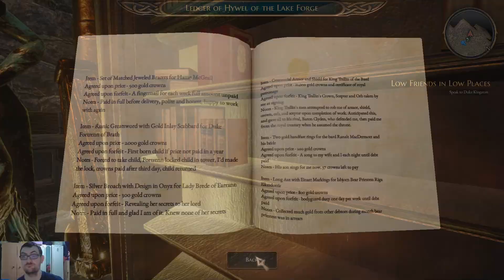The Bard's Tale IV Part 19